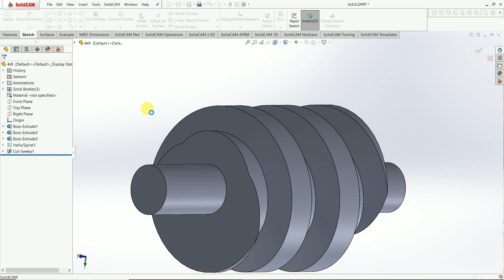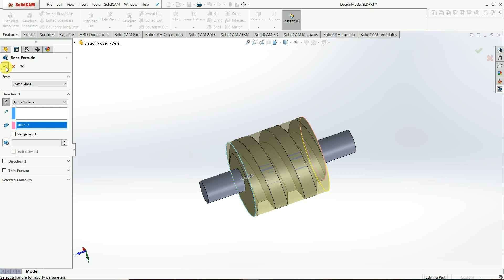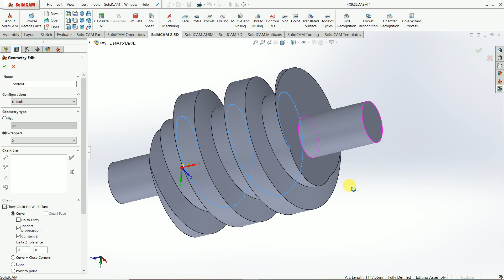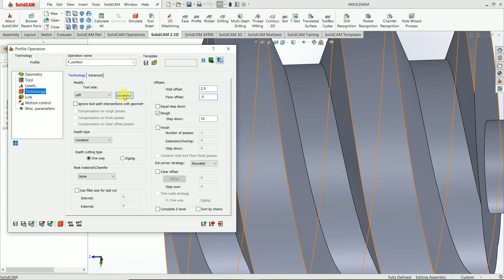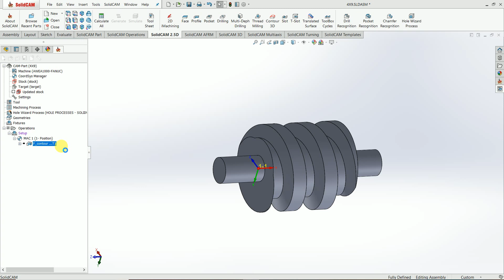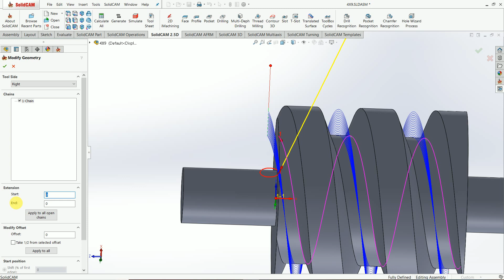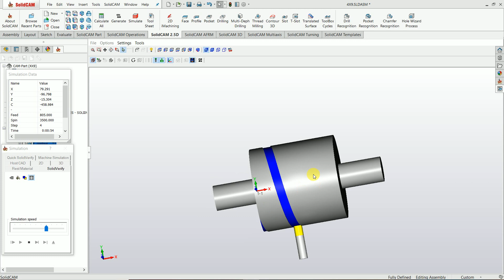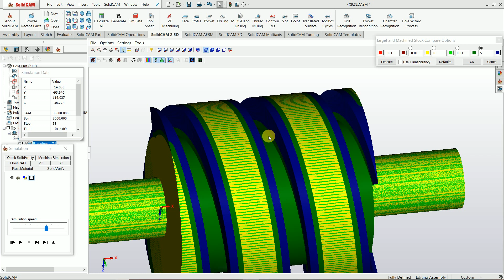4axis simultaneous part-1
Solidcam 4th axis Simultaneous, define coordinate center of revelation face, define stock by revolve boss base, define label by user and use operation 2.5d profile milling and, Slot milling operation in c axis wrapping, Screw Machining